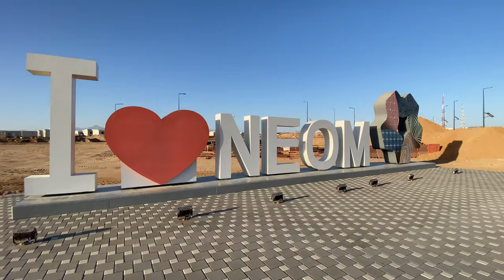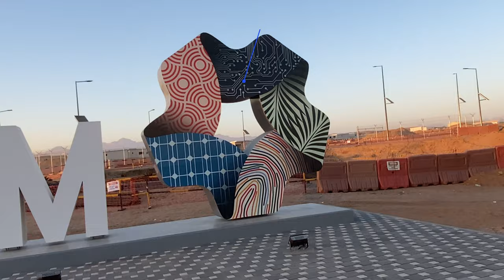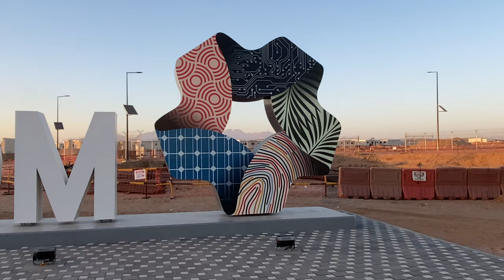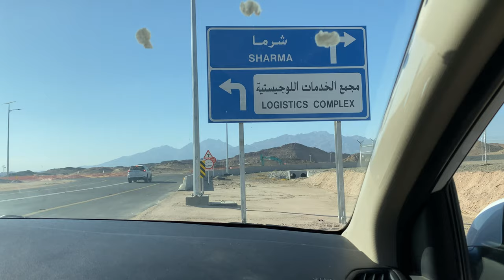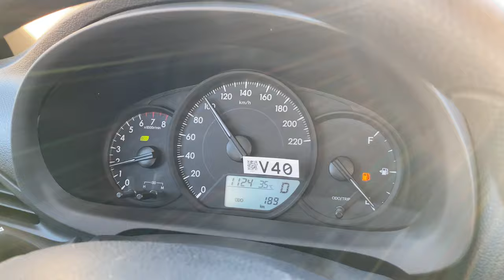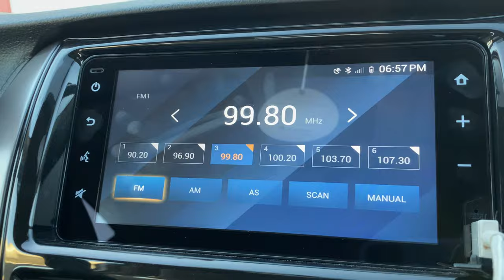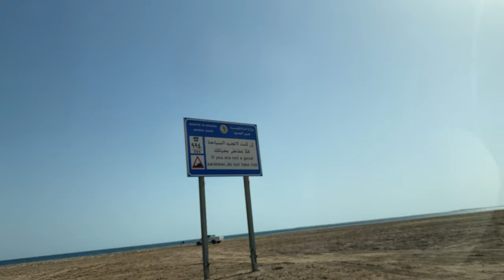Neom The Line City || Saudi Arabia’s $1 Trillion Plan || World’s Most Ambitious Project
A day in my life at Neom the line Project, Neom (styled NEOM; Arabic: نيوم Neom, Hejazi pronunciation: is a Saudi city being built in the Tabuk Province of north western Saudi Arabia. It is planned to incorporate smart city technologies and to function as a tourist destination. The site is north of the Red Sea, east of Egypt across the Gulf of Aqaba, and south of Jordan. It will cover a total area of 26,500 km2 (10,200 sq mi) and will extend 460 km along the coast of the Red Sea

Saudi Arabia aims to complete the first section of Neom by 2025. The project has an estimated cost of $500 billion. On January 29, 2019, Saudi Arabia announced that it had set up a closed joint-stock company named Neom. The aim of this company, which is wholly owned by the Public Investment Fund, the sovereign wealth fund, is to develop the economic zone of Neom. The project is planned to be totally powered by renewable energy sources.